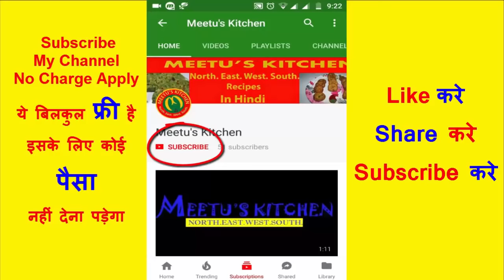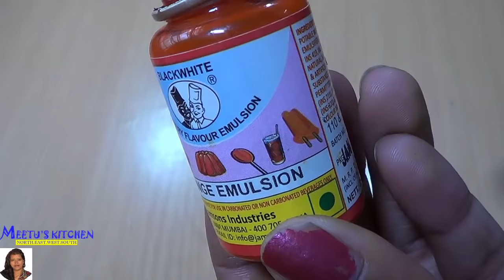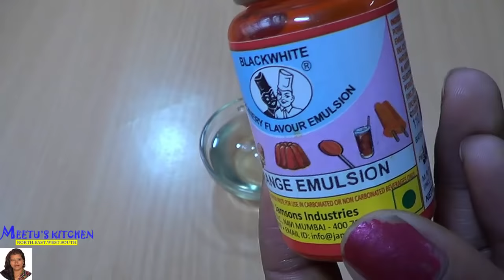चुस्की Ice गोला बनाने का syrup वो भी 6 महीने तक store कर use करे | Ice gola syrup recipe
hello friends, please try this tasty chuski ice gola syrup recipe. aaj ki recipe bahut hi easy but bahut hi useful hai. is syrup ko aap 6 month tak store kar sakte hai. summer mae chuski gola sabhi ko pasand hota hai par ghar par ye syrup ki recipe nahi pata hoti par aap is syrup se bilkul bazaar jaisa barf ka gola bana sakte hai. so please try this tasty syrup recipe. you can make summer drinks with help of this syrup. so please try and share your feedback with us. don't forget to share this recipe.